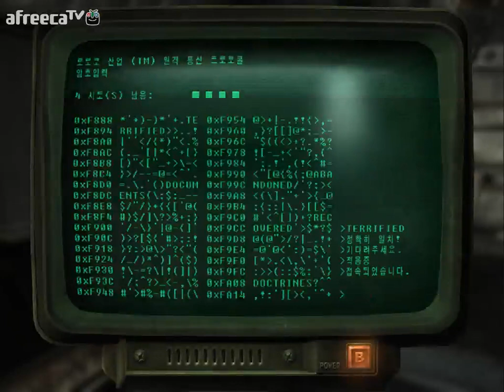검은네로] 폴아웃3 -핵전쟁이후 101의 영웅- [110]